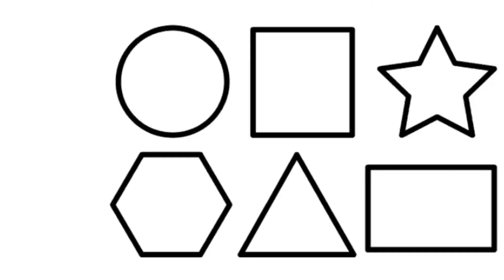Drawing and Coloring. Square. Round. Star. Triangle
More Colouring Pages -